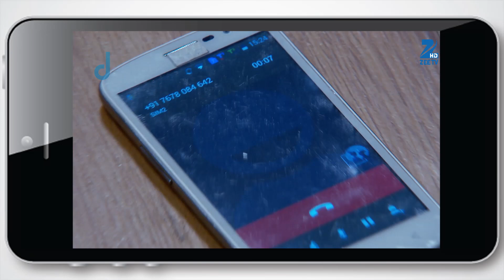Satrangi Sasural - Hindi TV Serial - Best Scene - 263 - Ravish Desai, Mugdha Chapekar - Zee TV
Satrangi Sasural is about the celebration of love, Life and Marriage. It is the story of the love and marriage Vihaan and Aarushi. Vihaan has seven mothers doting after him - Dadi Maa, Tai Maa, Chachi Maa, Maa (biological mother), Bua Maa, Maasi Maa, Mini Maa (younger bua). Despite being the centre of their universe Vihaan isn't spoilt or pampered but instead is nurtured to grow into a mature, loving, sensitive individual. Vihaan meets Aarushi, a kind, gentle and pure soul, and falls in love with her thinking she will please the varied expectation all seven mothers have from their to-be daughter-in-law in a bid to find the perfect match for their son. Will Aarushi accept the challenge of marrying into a family with seven mothers-in-law? Will she be able to break through the tough exterior and not only live up to each of their expectations but also establish a loving bond with them? Satrangi Sasural explores the journey of Vihaan and Aarushi and their bond within the universe of seven mothers (in-law) zeetv zeetvshow